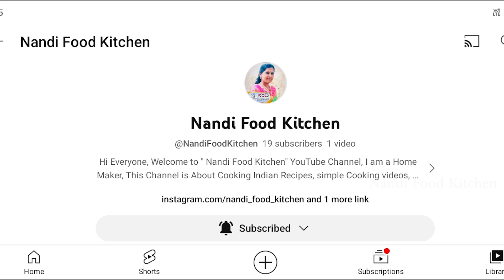ಈ ಸ್ಟೈಲ್ ಚಿಕನ್ ಸಾಂಬರ್ ಮಾಡಿ ನೋಡಿ. | village style Chicken Sambar recipe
Watch easy and tasty Chicken Sambar recipe/ ನಾನ್ ವೆಜ್ / hotel style Chicken sambar recipe/ chicken saaru in kannada / Chicken saaru / Chicken Sambar Home Cooking | kooli saaru / how to make chicken sambar recipe/ Please like, comment, share and SUBSCRIBE to NandiFoodKitchen for more recipe videos and support us.